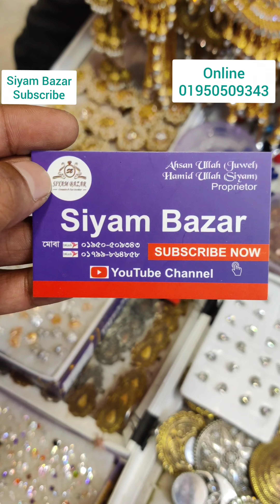♥️Obak Kora jinis Matro 20 thake suru anghti ♥️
Siyam Bazar